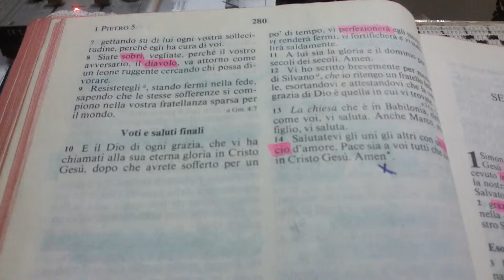11 Gennaio 2016